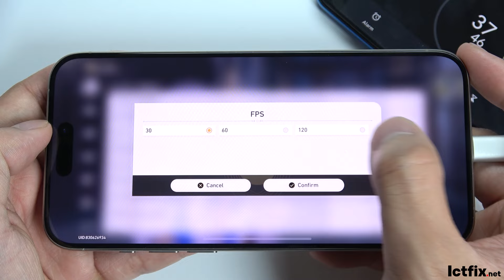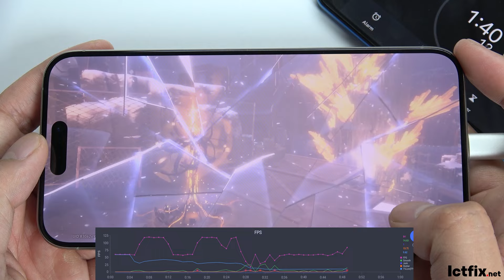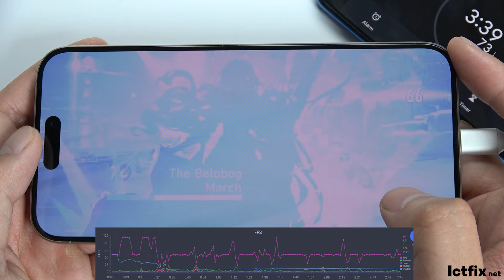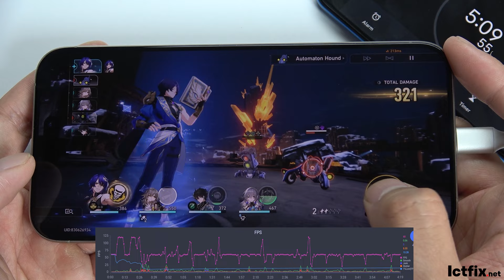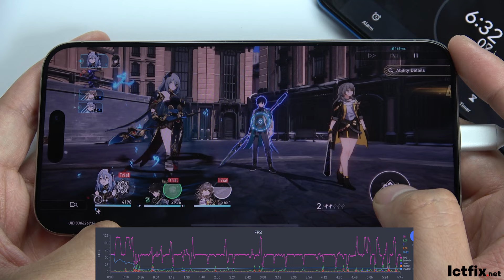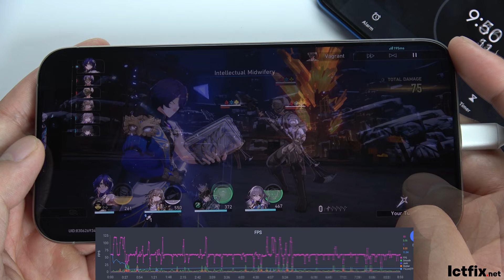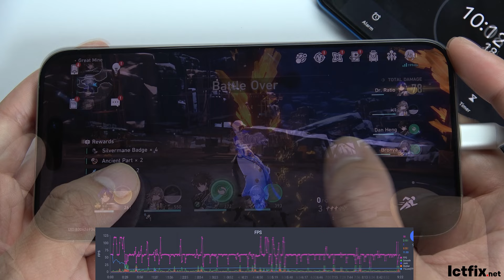iPhone 15 Pro Max Honkai Star Rail 120 FPS Gaming test Update | Apple A17 Pro, 120Hz Display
iPhone 15 Pro Max Spectification
OS iOS 17, upgradable to iOS 17.1.1
Chipset Apple A17 Pro (3 nm)
CPU Hexa-core (2x3.78 GHz + 4x2.11 GHz)
NVMe
Performance AnTuTu: 1487203 (v10)
GeekBench: 7237 (v6.0)
Display Contrast ratio: Infinite (nominal)
Battery (new)
Active use score 16:01h
Battery (old)

iphone 15 pro max Honkai Star Rail
iphone 15 pro max Honkai Star Rail gaming test
iphone 15 pro max test game Honkai Star Rail
iphone 15 pro max Honkai Star Rail gameplay
iphone 15 pro max Honkai Star Rail max setting
iphone 15 pro max Honkai Star Rail 60 fps
ictfix
ictfix Honkai Star Rail
test game
iphone 15 pro max honkai impact
iphone 15 pro max gaming               honkai impact
iphone 15 pro max genshin impact